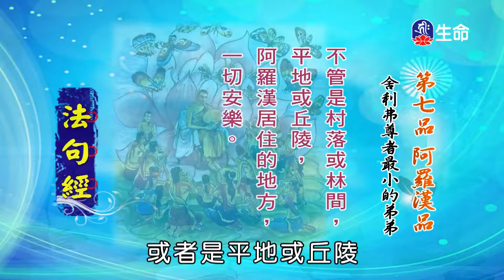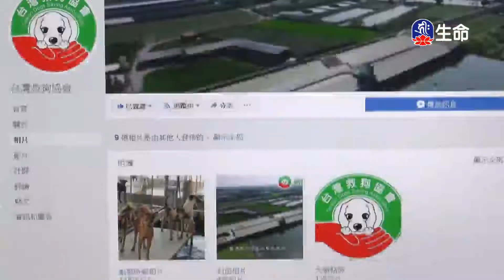菩提系列_法句經(66)仁朗法師_佛教行善功德_佛教行善功德(3)_(lifetv_20211210_17:00)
菩提系列_法句經(66)仁朗法師_佛教行善功德_佛教行善功德(3)。